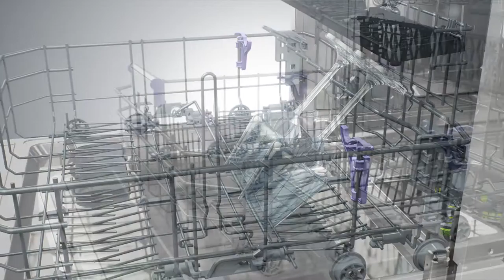Beko DW - new lineup 2015